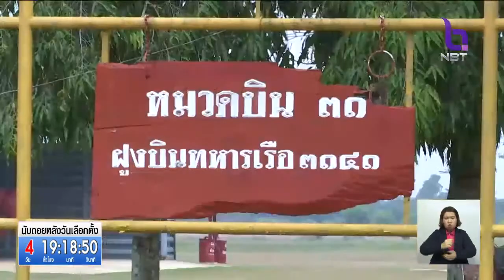ปฏิบัติการฝนหลวงที่จันทบุรี บรรเทาปัญหาภัยแล้ง-สวนผลไม้ ครอบคลุมระยอง-ตราด-สระแก้ว